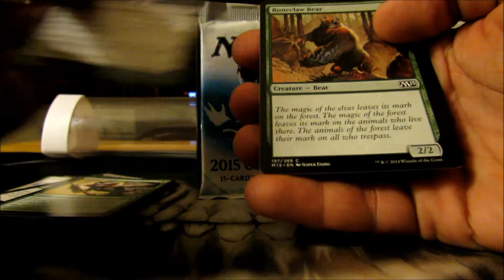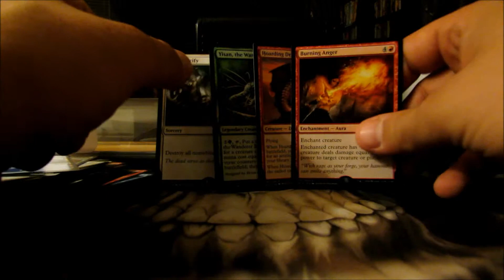M15 Pack opening x3 #1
Check out Derek's M15 pack opening, come out and see what he got